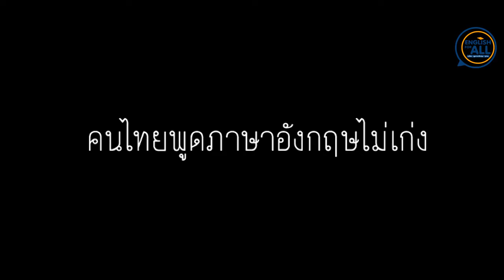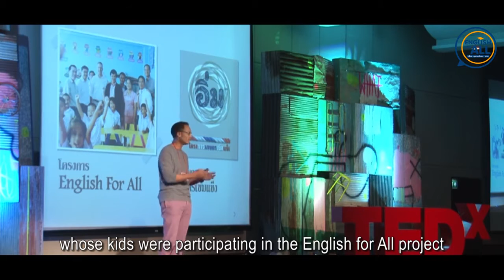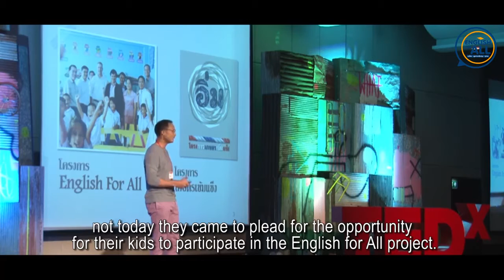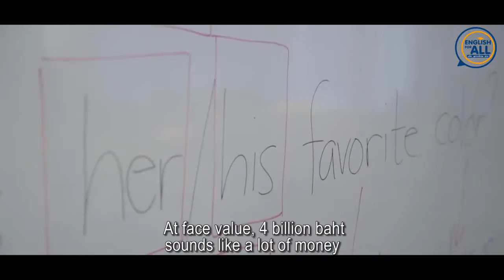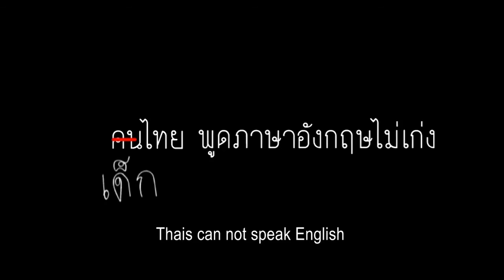English for All by Korn Chatikavanij | Asiola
คุณกรณ์ จาติกวณิช อดีตรัฐมนตรีว่าการกระทรวงการคลัง ต้องการพัฒนาการศึกษาภาษาอังกฤษของนักเรียนไทย และได้ริเริ่มโครงการ English For All ขึ้นเพื่อให้นักเรียนในชนบทได้มีโอกาสเรียนภาษาอังกฤษกับเจ้าของภาษา ในโปรแกรมการเรียนรู้ที่สนุกและสร้างสรรค์ ติดตามรายละเอียดเพิ่มเติม และร่วมคราวด์ฟันดิ้งโปรเจคนี้ได้ที่ Asiola.com

Former finance minister, Khun Korn Chatikavanij believes that all Thai children should have access to quality education and he is on a mission to expand his non-profit English For All program to provide the poorest rural schools with native English speaking teachers. Find out more and crowdfund the project at Asiola.com